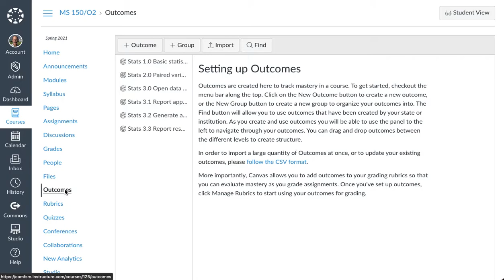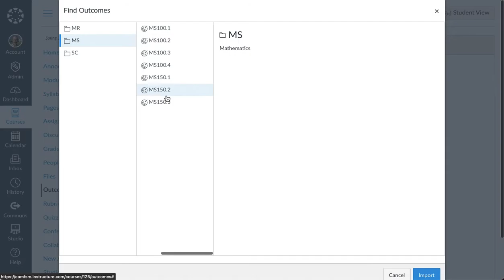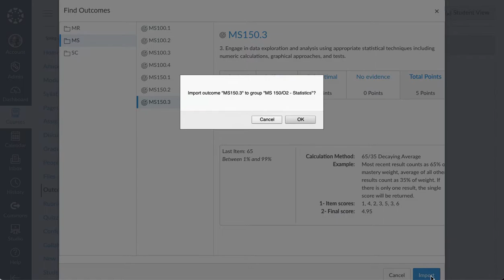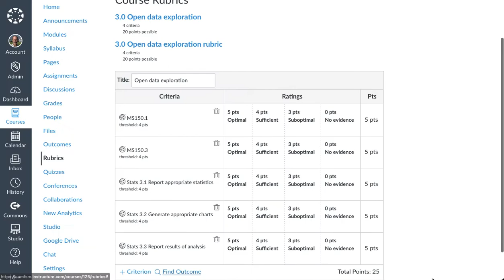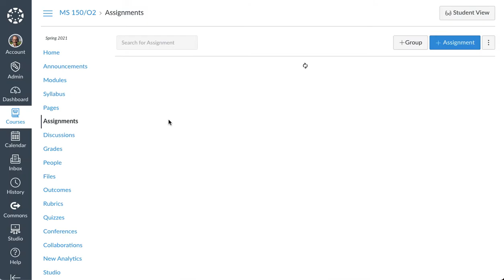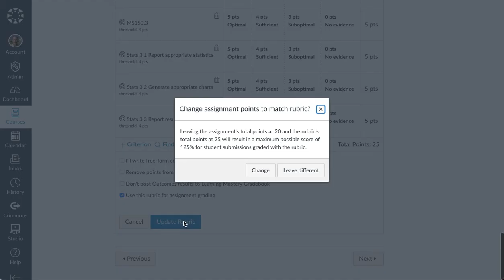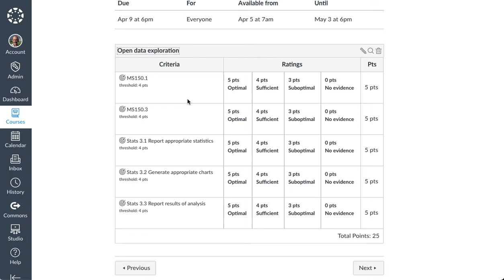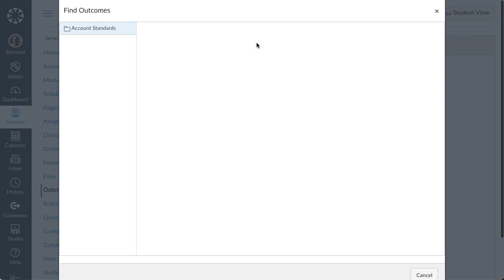Integrating institutional account learning outcomes into a course level rubric in Canvas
A brief, informal introduction to pulling institutional account level outcomes into a course for use in course level rubrics. See also: